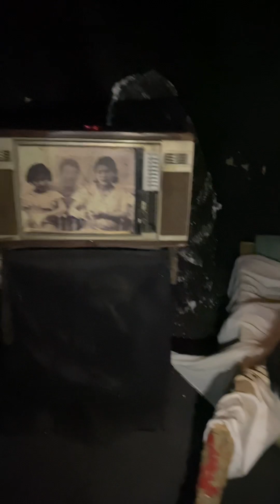Menjelajahi Rumah Hantu Di Dusun Semilir Semarang